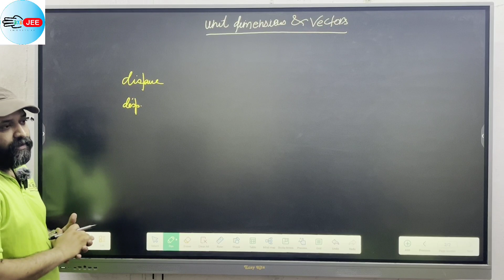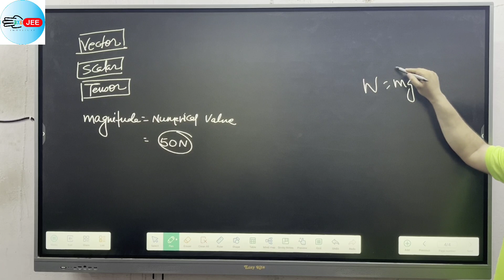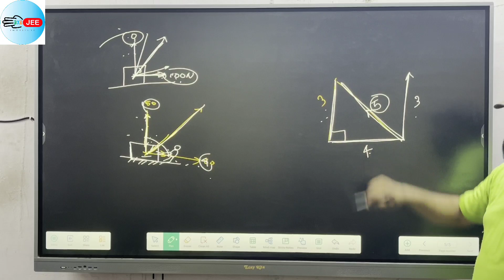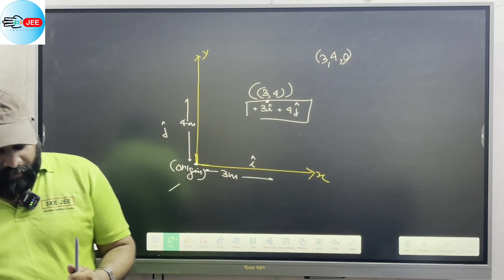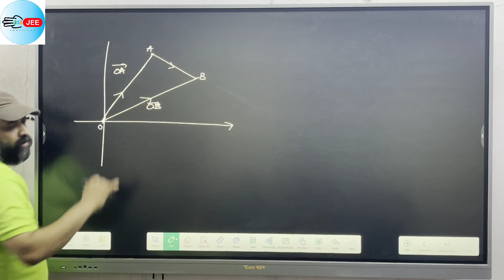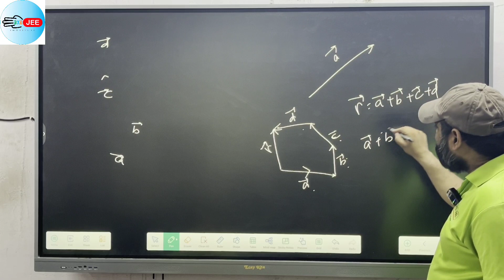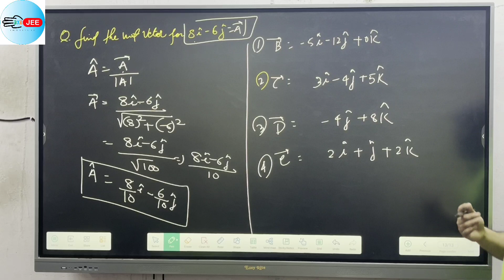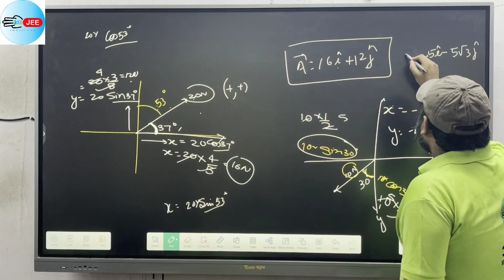VECTOR PART 1//UNIT VECTOR & Projection OF VECTOR//IIT//NEET//CBSE#neet#education